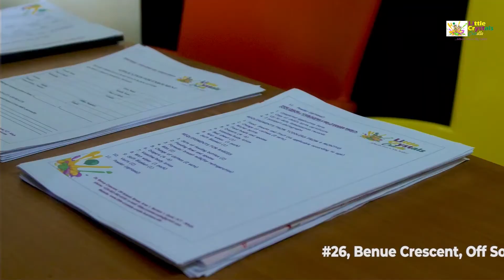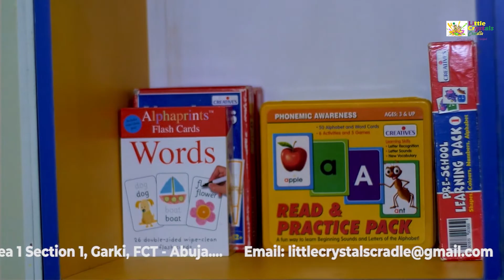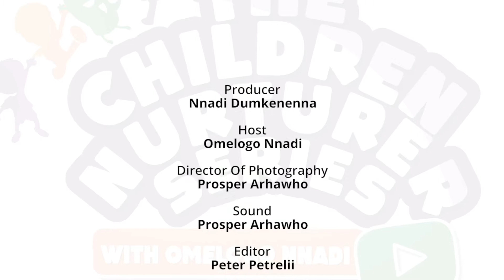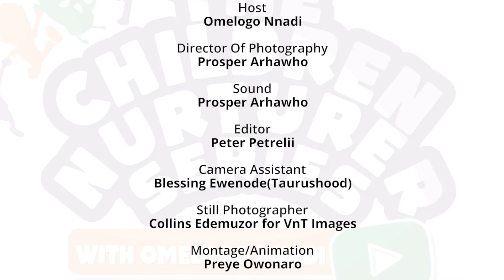The Children Nurturer Series | Season 2 Episode 7A (WHY CHILDREN TELL LIES) By Omelogo Nnadi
A few days ago, I invited a guest to seat with me to preview this episode of the series; it was the first time I would preview with anyone other than the production crew and my Producer/Director, @officialdumkenenna

The topic amused my guest non-stop but he watched attentively, nodding in agreement now and again; Why Do Children Tell Lies?

There are quite a few recurrent but most often neglected reasons, one of them examples laid by the very parents who condemn such traits.
But how, you might ask?

A child who learns to lie, unchecked, soon perfects the act and in no time, other deadlier vices follow in quick succession.

Children look, listen and learn and sometimes, modes of parenting can grow liars – something we can check if we paid attention.

This episode is in 2 parts; the whys and the checks.

Why do children lie?

What should you do to help check, lovingly and lastingly as opposed to mechanically?

This is Part A. Watch out for Part B next week!

💜The Children Nurturer.